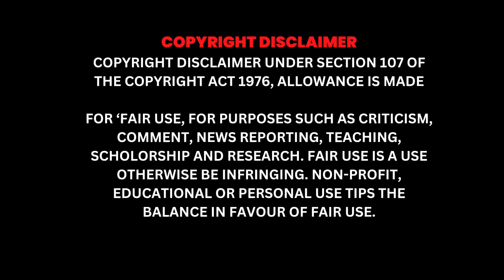Supreme court खुद पर आए तो नही चुनाव किंतु चुनाव आयोग पर टीम बनायेगे